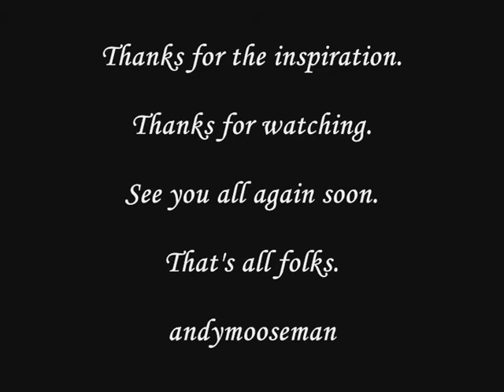Water Water Everywhere.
More musings on our attraction to the sea & water generally.
A beach vlog for Pippilly.
Feel free to voice your own opinions.
I've a feeling there could be more videos to come from this :)